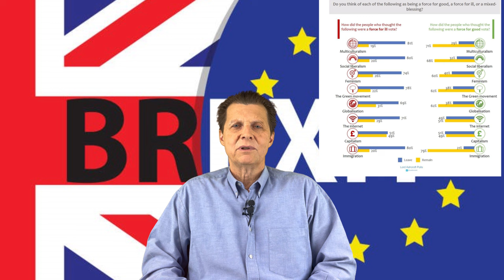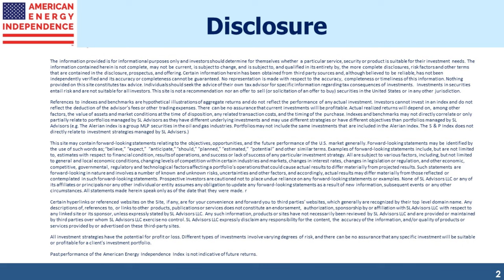How BREXIT Voters Have a Low IQ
and